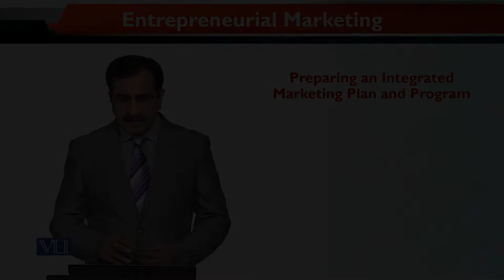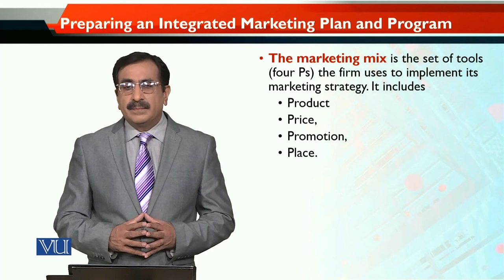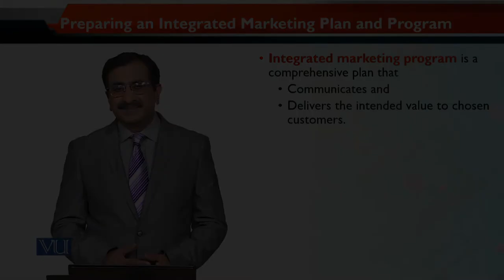MKT740_Topic007 | Entrepreneurial Marketing